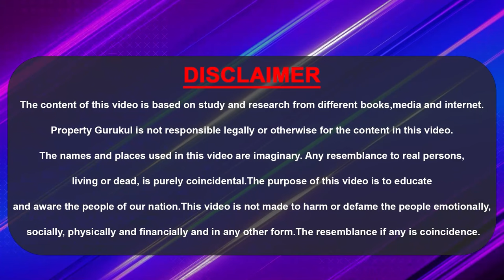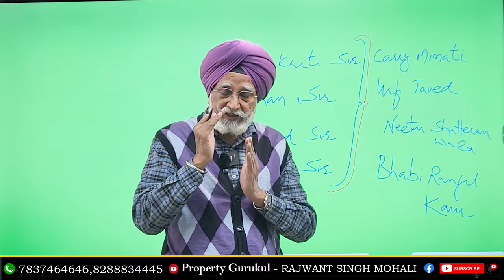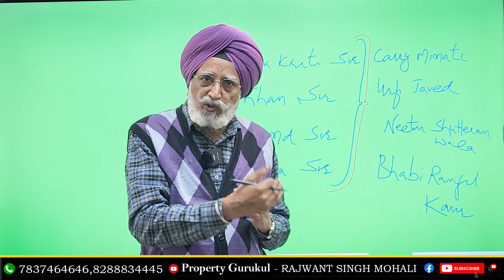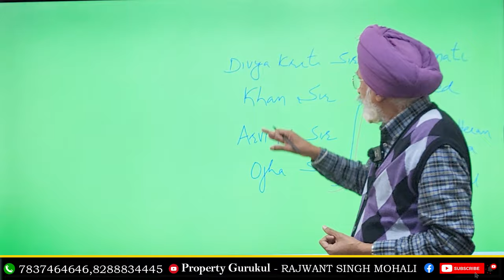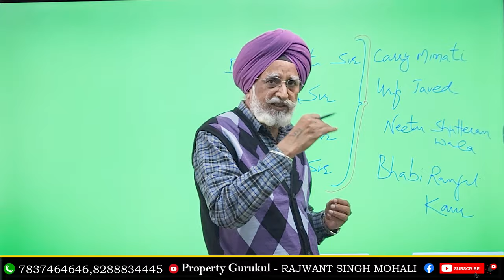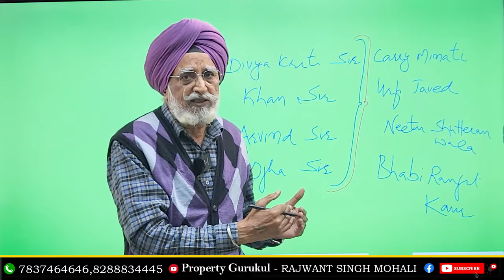How you can grow in life? Learn and earn, permanent income kaise bnayen | Rajwant Singh Mohali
How to Grow in Life: Learn and Earn, Permanent Income Kaise Banaye" by Rajwant Singh Mohali. Rajwant shares practical insights on achieving success by seamlessly integrating learning and earning, guiding you towards the creation of a steady income. With a focus on simplicity and effectiveness, Rajwant, an expert in real estate and wealth creation, provides actionable steps for career development and financial stability. Whether you're an aspiring entrepreneur or simply looking to enhance your life, this video offers straightforward advice